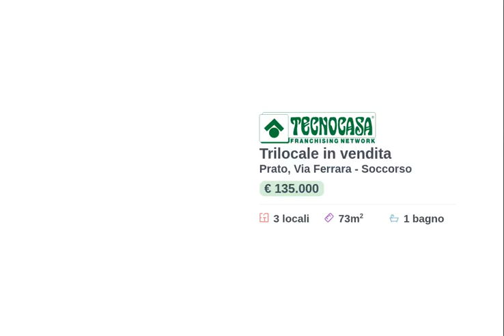SOCCORSO - Tre vani in ottimo stato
OCCORSO - VIA FERRARA

NOSTRA ESCLUSIVA

Complesso residenziale degli anni Settanta mantenuto in ottime condizioni grazie alla ristrutturazione di venti anni fa.

Appartamento di tre vani al piano terzo distribuito in maniera classica e ristrutturato nel 2004, venduto arredato come visibile in appuntamento.

Entrando in casa, l'ampio ingresso ci conduce alle stanze.

La cucina, abitabile e spaziosa, ha affaccio sul balcone con gli allacci della lavanderia.

Il soggiorno può essere facilmente adattato a seconda camera per trasformare la casa in chiave più moderna.

La camera matrimoniale offre una dimensione rara da trovare oggi.

Il bagno finestrato è completo di box doccia.

All'interno delle spese condominiali sono incluse le spese per le utenze di acqua e riscaldamento, per un importo di circa 110 euro mensili.

A completare le comodità della casa, è possibile acquistare il garage di 15mq con una trattativa a parte.